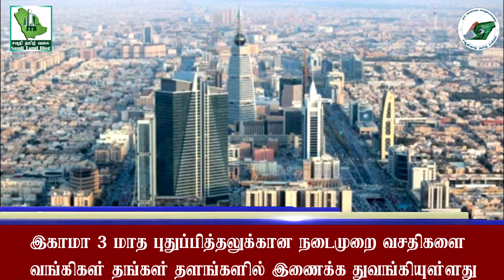சவுதி அரேபிய விரைவுச் செய்திகள்|31/10/2021|Saudi Tamil Blog News